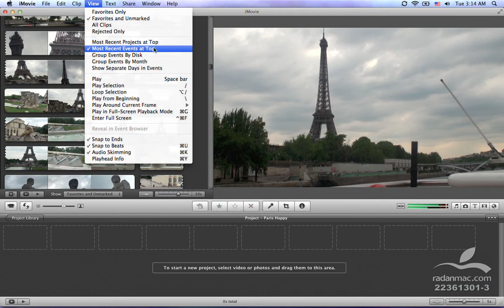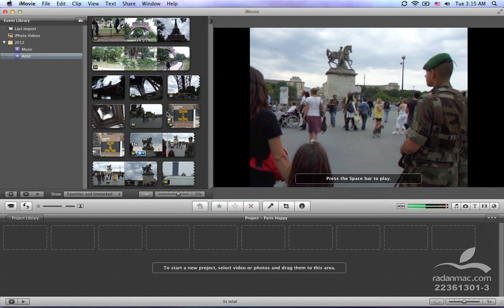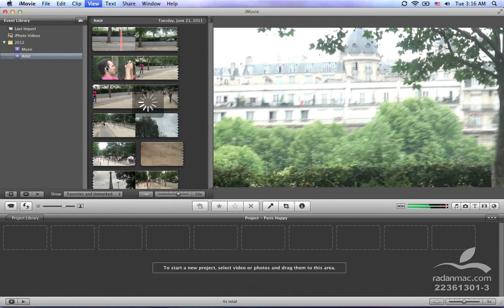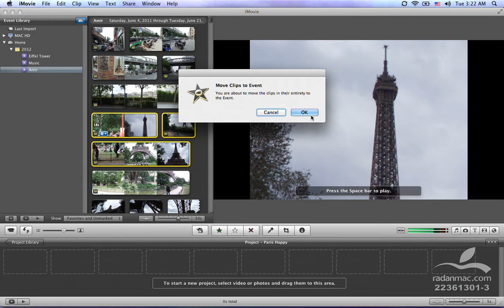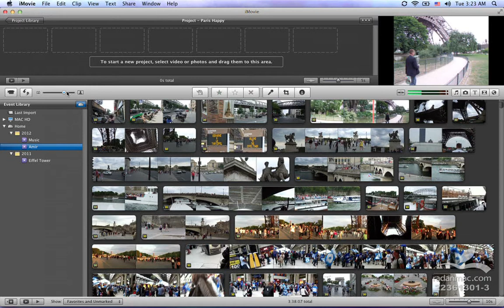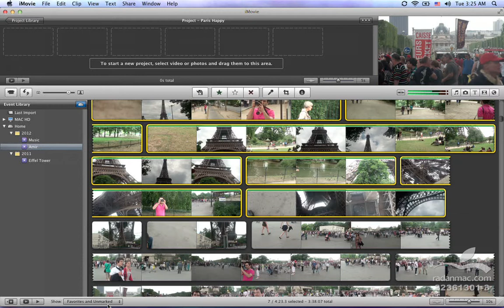12. Apple iMovie - Separate Events - Persian